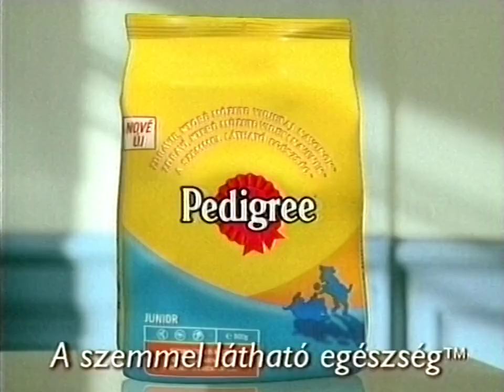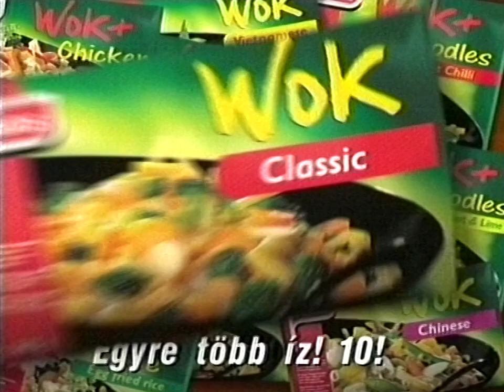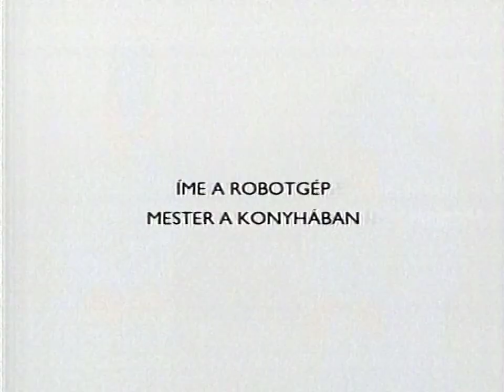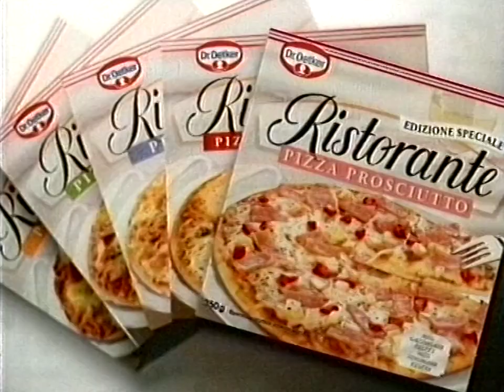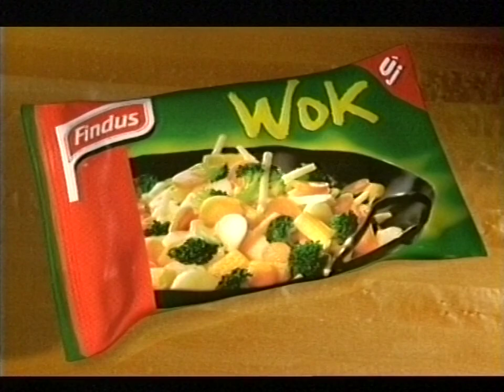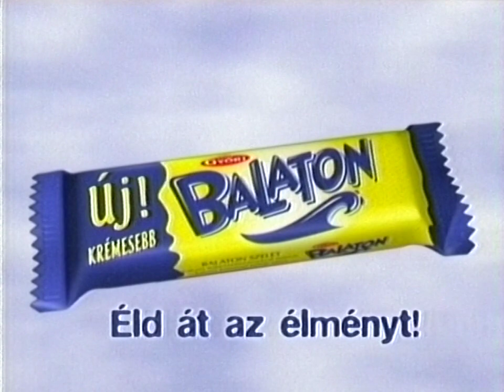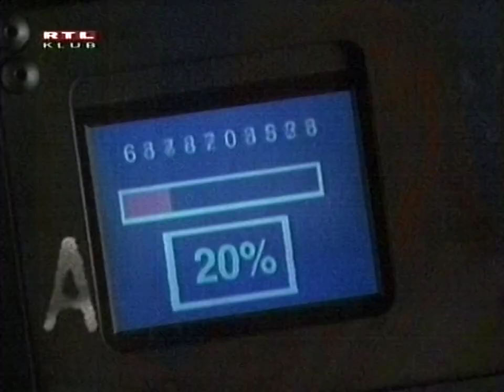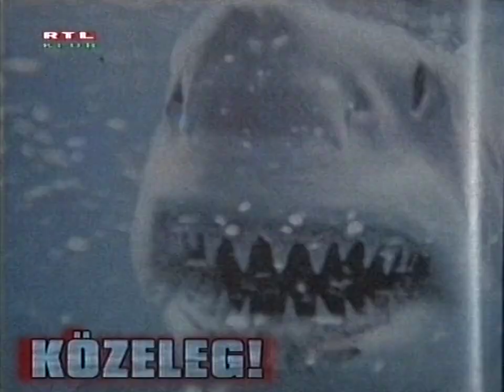RTL Klub reklám + ajánló + Heti hetes főcímek 2003.03.29. (kb. 22:34-től)